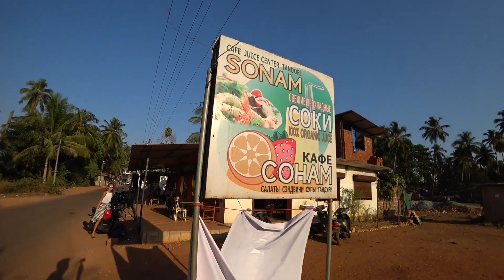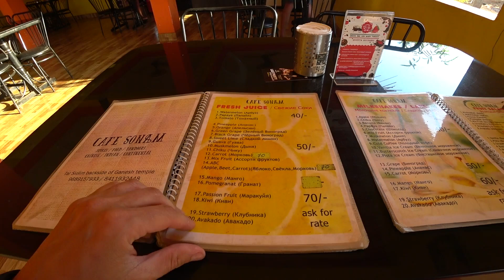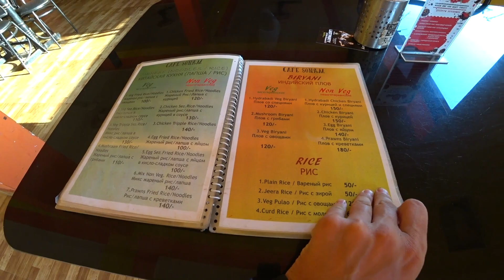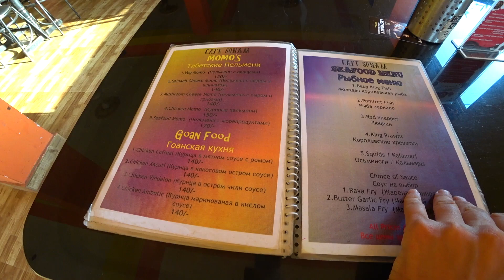Джус центр в Сиолиме Sonam cafe. Отличные цены!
Siolim, ГОА, Индия
Джус центр "Sonam"  (СОНАМ)